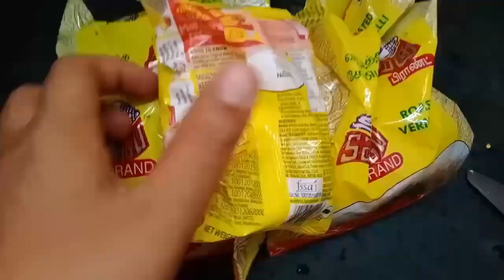காலை 8 மணி முதல் இரவு 9 மணி வரை A DAY IN MY LIFE VLOG